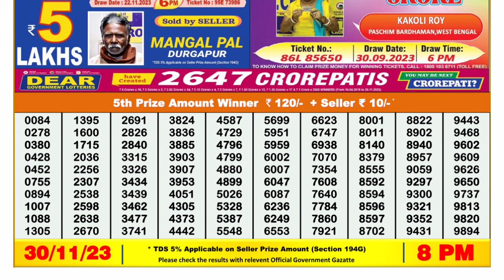Nagaland Lottery Sambad Live 8pm 30.11.23